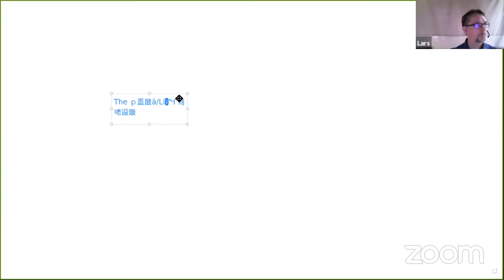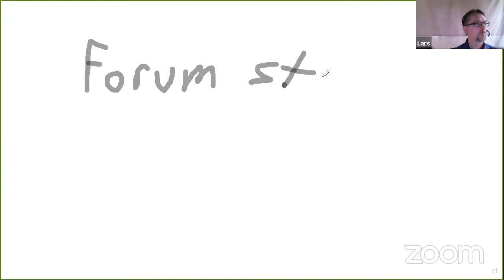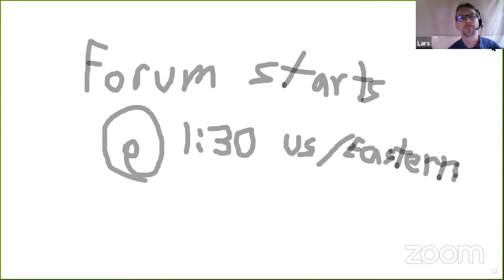Elastic Secure Infrastructure (ESI): Q&A and looking forward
The Elastic Secure Infrastructure (ESI) project was started by the Mass Open Cloud (MOC) in order to ""create a set of services/systems to permit multiple tenants to flexibly allocate bare metal machines from a pool of available hardware, create networks, attach bare metal nodes and networks, and to optionally provision an operating system on those systems through the use of an associated provisioning service"". As part of this project, ESI has contributed upstream development efforts in Ironic; and used custom development to create a leasing service and a CLI to bridge gaps between OpenStack and additional functionality needed by ESI.
This forum is a chance to chat with ESI developers to get more details about material introduced in our summit presentation and to help us plan future work on ESI.

Moderators: Tzu-Mainn Chen, Naved Ansari, Lars Kellogg-Stedman
Track: Forum